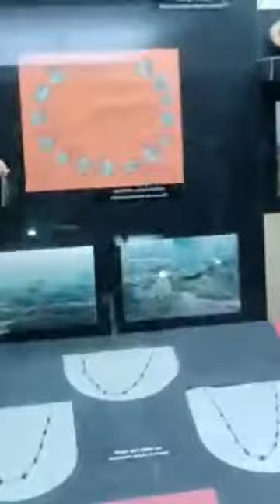Shri Krishna museum, Kurukshetra